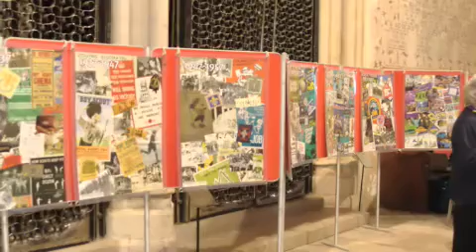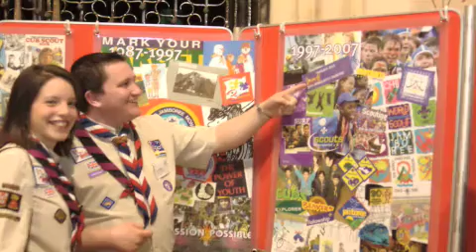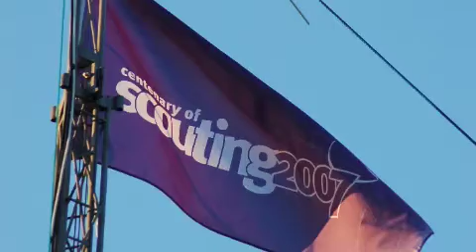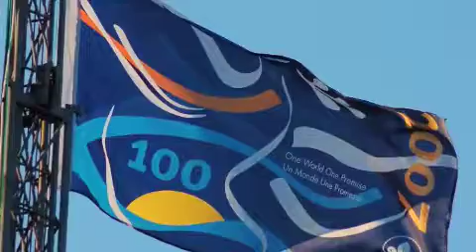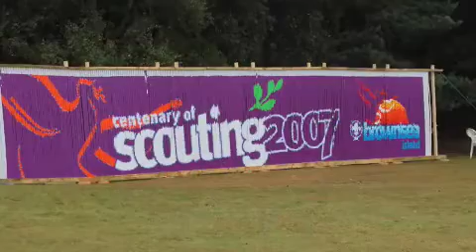Eastleigh's Centenary Year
A slide show of some of the things that Eastleigh District have been involved with in this Centenary Year!